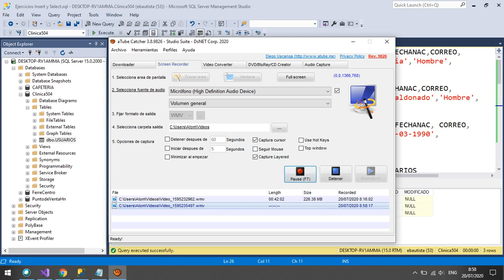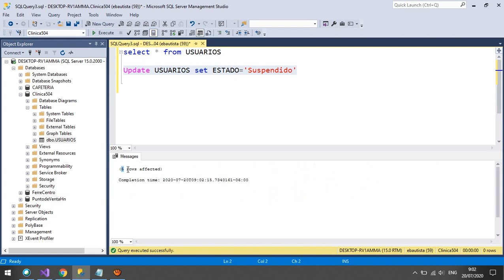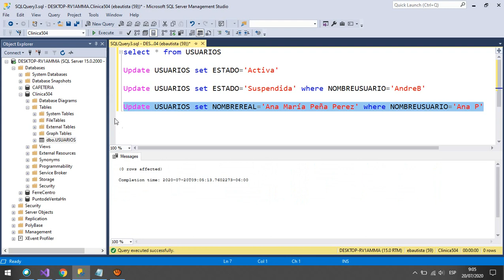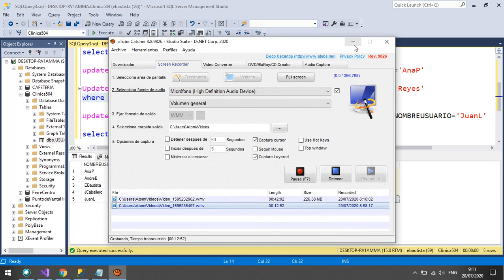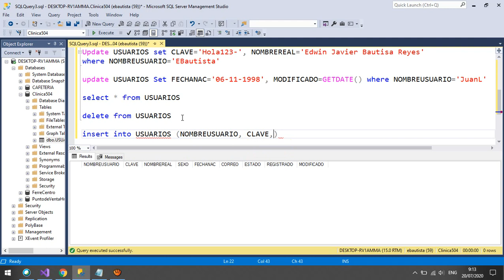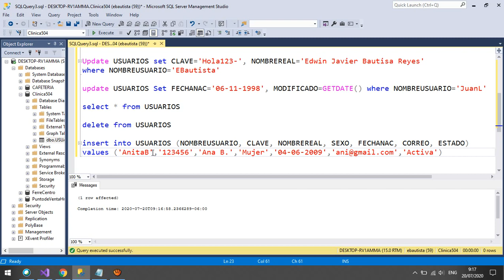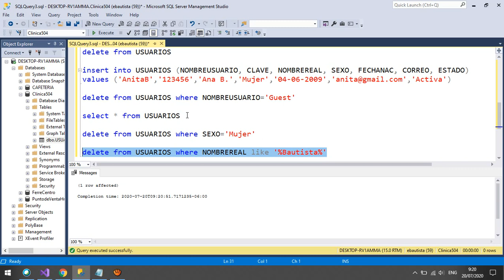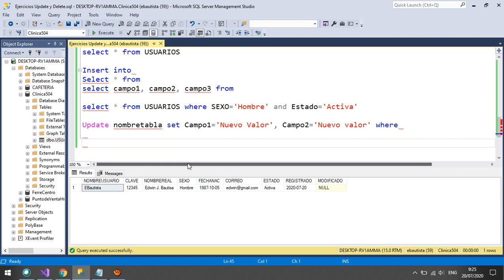17 - Comandos DML (Update y Delete)